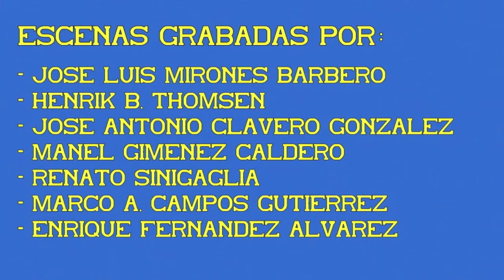Maniobras composiciones de viajeros. Material Convencional. Estación de Miranda. 03ª Parte